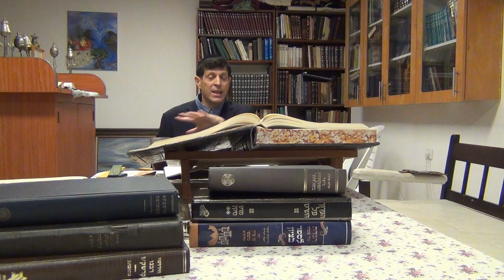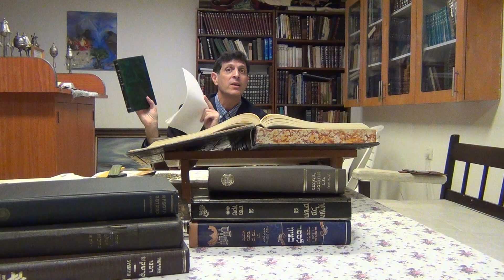Part A - Turning Back To Hekhal During Kabalat Shabbat??